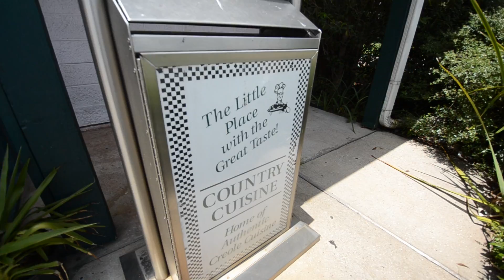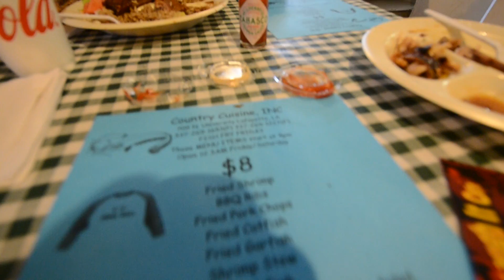Eat Lafayette 2013 - Country Cuisine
Speedy from Hot 107.9 visits Country Cuisine for an Eat Lafayette 2013 dine-around.